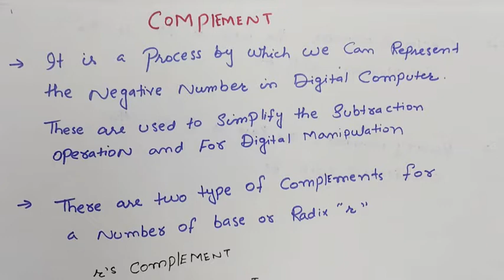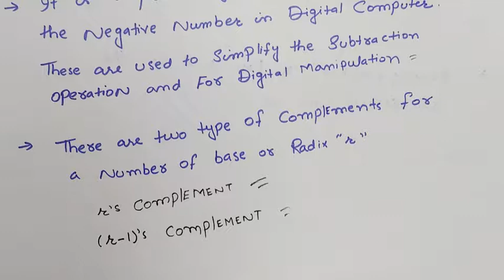Digital Electronic|lec-5|COMPLEMENT[IN HINDI AND URDU]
In this video you will learn about the term COMPLEMENT in digital  electronic and types of complement in different number system